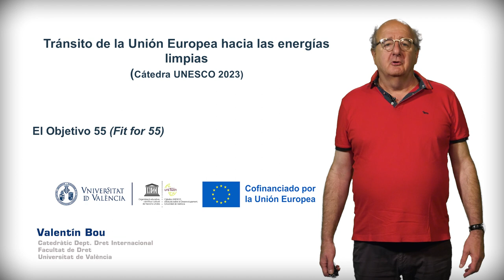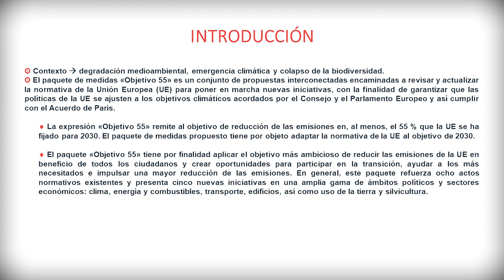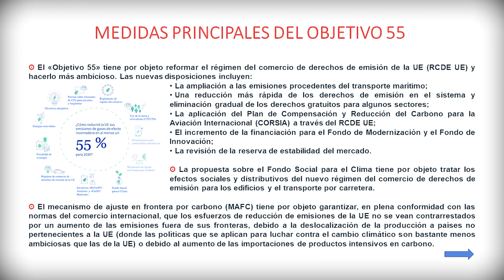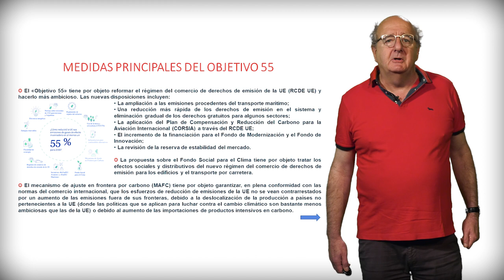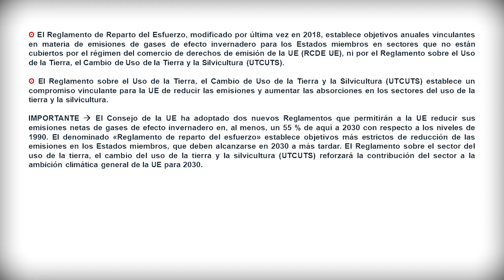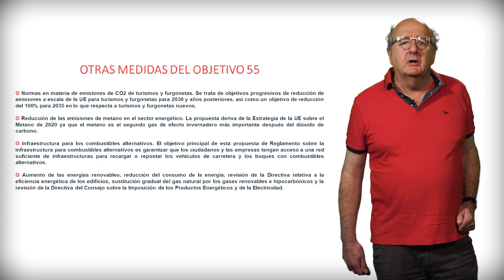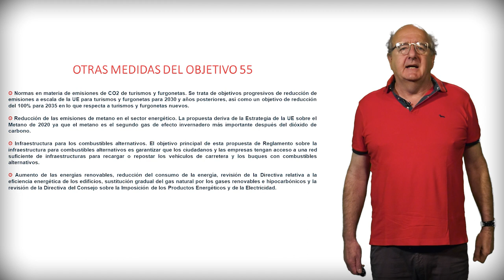El Objetivo 55 (Fit for 55) y la lucha contra el cambio climático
En esta píldora educativa se explica el contenido del Objetivo 55 y sus repercusiones en la consecución de la neutralidad climática por la Unión Europea.